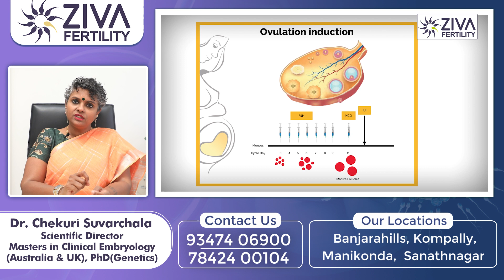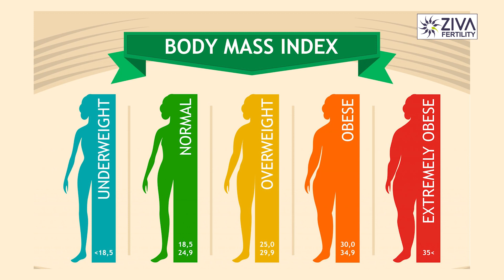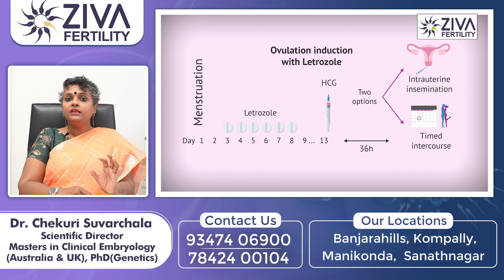అండాల సంఖ్య పెరిగి | Ovulation Induction Process in Telugu | Dr Chekuri Suvarchala | Ziva Fertility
Hello Friends,

Ziva's Success story:
1)   22 Years of Experience
2)   Around 90% Success Rate
3)  10,200 ICSI Cycles
4)  2,200 IVF Cycles
5)  4+Center in Hyderabad